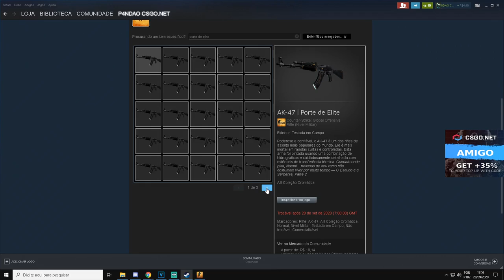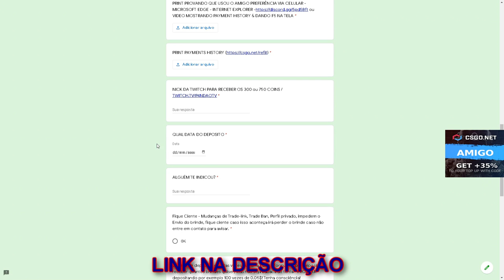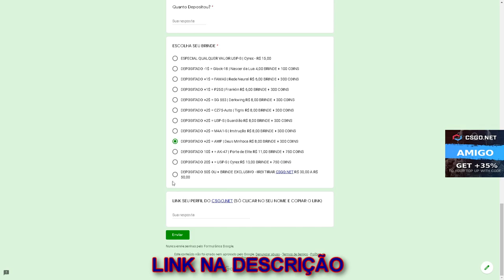LUCRANDO R$ 2000,00 SUPER RAPIDO no CSGONet - SORTEIO AK-47 ELITE BUILD